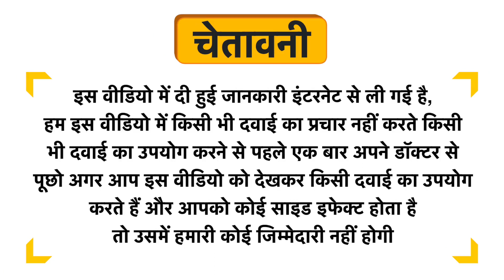Dr Willmar Schwabe Germany Cicuta Virosa Dilution 200 Uses in Hindi | Side Effects | Dose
Dr Willmar Schwabe Germany Cicuta Virosa Dilution 200 Uses in Hindi | Benefits | Side Effects | Dose